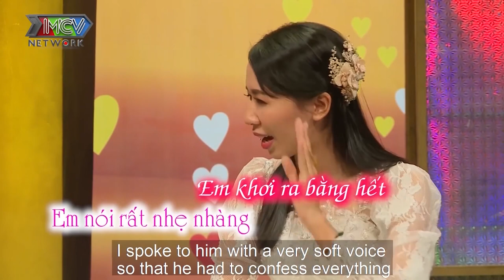THÈM VỢ QUÁ CHỊU KHÔNG NỔI chồng vừa cưới về được mấy hôm HÌ HỤC đến nỗi GÃY LUÔN THANH GIƯỜNG